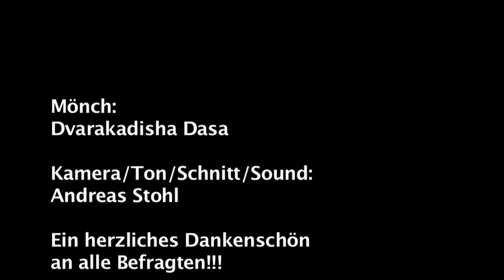SuperMonkBrothers-Thema Frieden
Wir waren in der Fußgängerzone Leipzigs unterwegs und fragten die Leute, wie man Weltfrieden erreichen kann und wie jeder einzelne, individuell zu mehr Frieden beitragen kann. Die Antworten reichten von "witzig", über "ernüchternd" bis hin zu "super toll". Aber da wir ja alle mehr oder weniger vor diesem scheinbar unlösbaren Problem Weltfrieden stehen, ist das nicht weiter schlimm und auch recht so.
Dvarakadisha Dasa, Mönch aus Leidenschaft, und Mitglied der "SuperMonkBrothers" erklärt uns im Anschluss noch wie man den Weltfrieden erreichen könnte, wenn man die alten vedischen Schriften zu Rate zieht. Wir hoffen, dass wir euch mit diesem Beitrag etwas inspirieren können selbst mit anzupacken, wenn es heißt: Wir wollen den Weltfrieden!!!